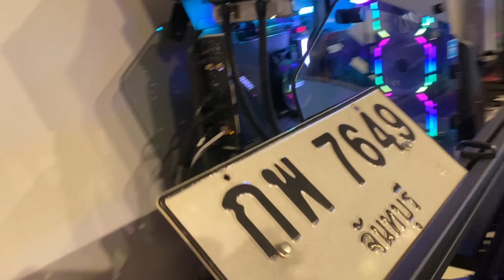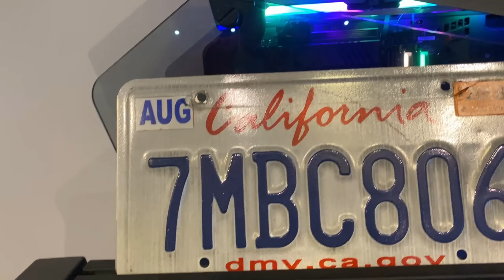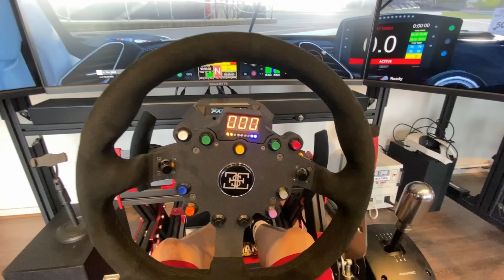Sân Chơi Thử Nghiệm Mới cho những chiếc Xe Độ 4 Bánh tại Việt Nam ( VDC - VietNam Drift Club )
VietNam Drift Club ( VDC ) Trường Đua Đại Nam .